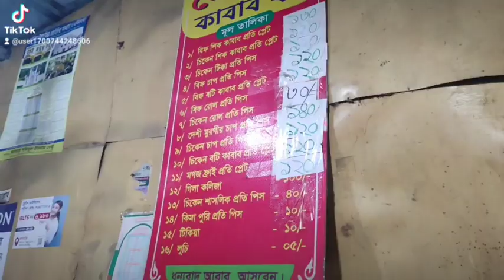24 April 2023